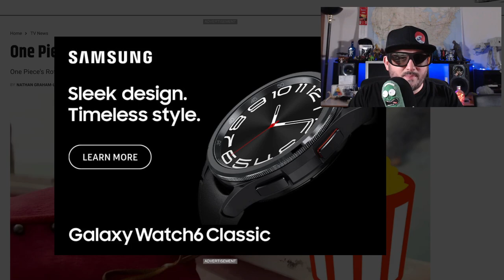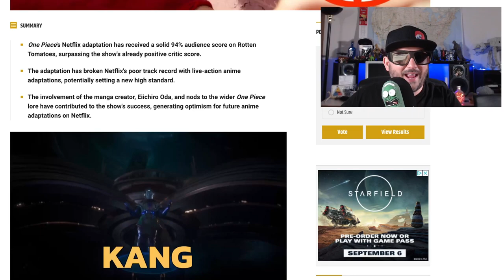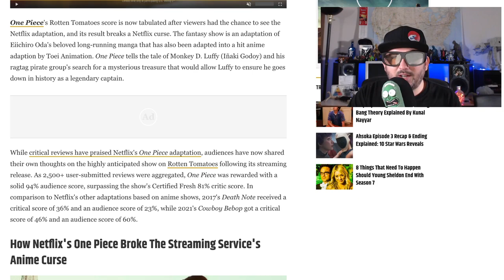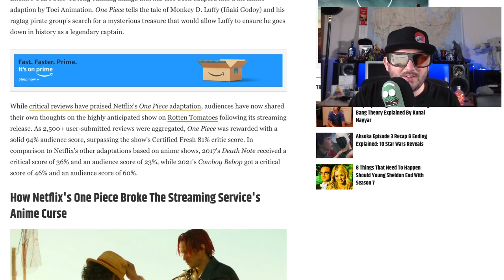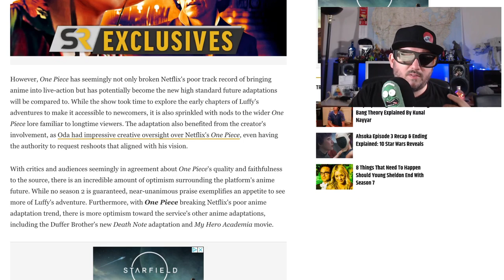One Piece Is Fun!?! Ep 1 Reaction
In a seafaring world, a young pirate captain sets out with his crew to attain the title of Pirate King, and to discover the mythical treasure known as 'One Piece.'

Creators
Steven Maeda
Matt Owens
Stars
Emily Rudd
Iñaki Godoy
Mackenyu